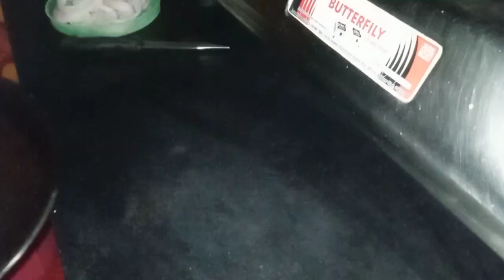Is khane me jo maja Hai vah Chicken me kahan Vlog vlog